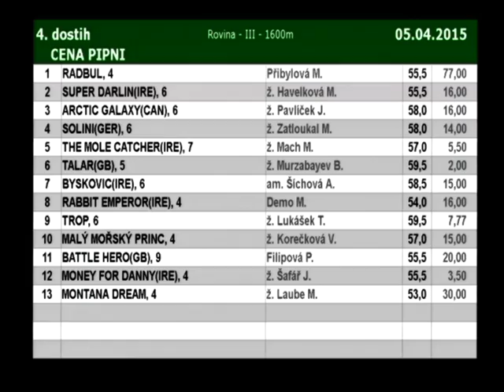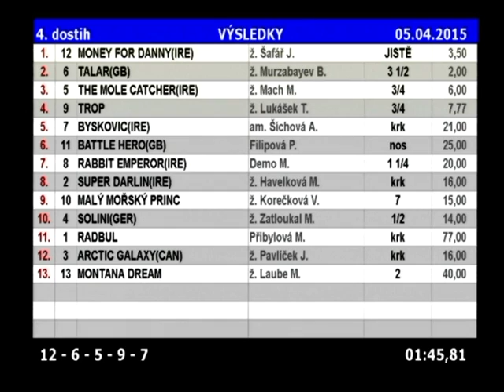D150405 04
CENA PIPNI